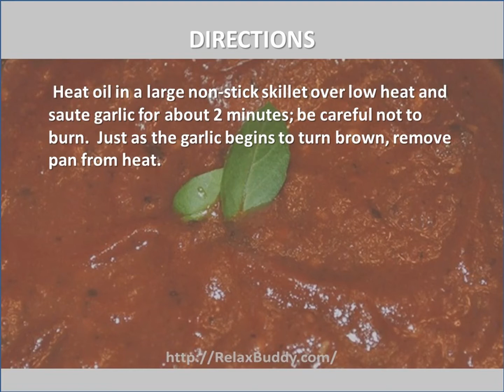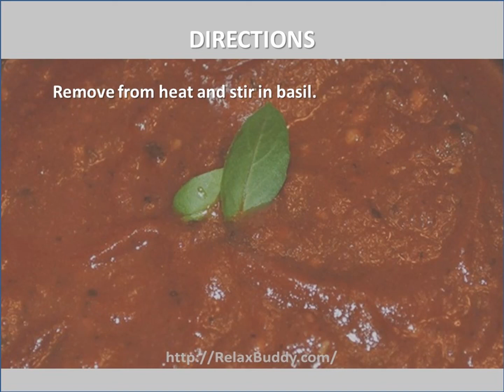Easy Marinara Sauce Recipe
Ingredients:
3 tablespoons extra virgin olive oil
3 cloves garlic, sliced
1 (16 ounce) can crushed tomatoes
1/2 cup red wine
1/2 cup water
1 teaspoon salt
1 teaspoon white sugar
6 leaves fresh basil leaves, tor

Directions:
Heat oil in a large non-stick skillet over low heat and saute garlic for about 2 minutes; be careful not to burn.  Just as the garlic begins to turn brown, remove pan from heat.  Allow pan to cool, and add tomatoes, wine, water, salt and sugar.  Cook over medium-high heat and bring to a boil.  Reduce heat to low and simmer, covered, about 20 minutes.  Remove from heat and stir in basil.

Nutrition
Calories: 159 kcal 8%
Fat: 10.5 g 16%
Carbs: 10.7g;3%
Protein: 2 g 4%
Cholesterol: 0 mg 0%
Sodium: 731 mg 29%